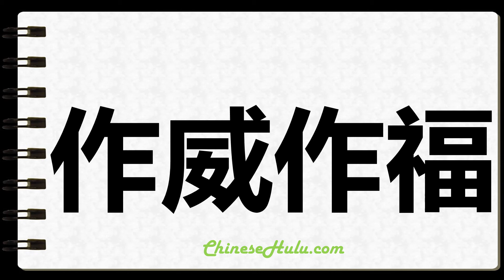How to Write Tyrannically in Chinese